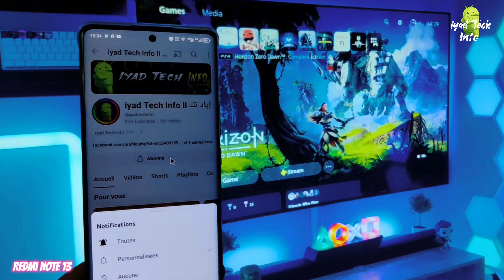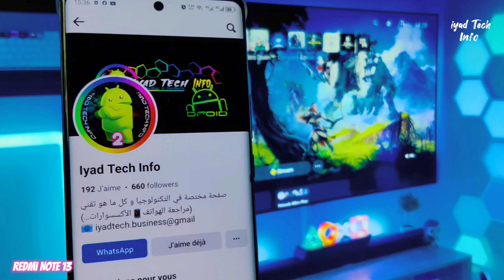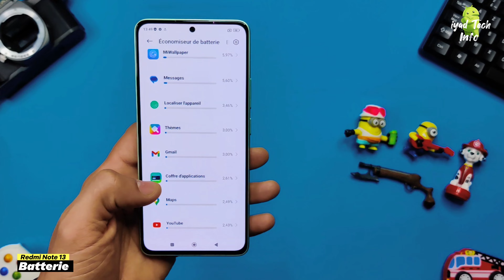- Redmi Note 13 Review ll مراجعة ريدمي نوت 13 -